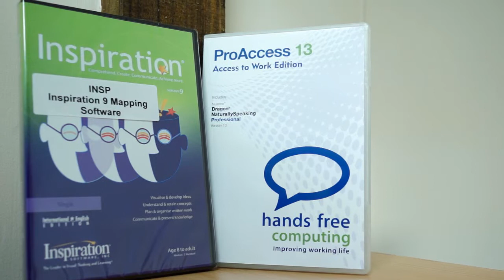About Handsfree Computing Film by Bright Light Film